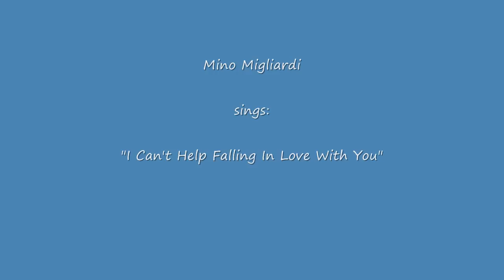Mino Migliardi sings: "I Can't Help Falling In Love With You"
(From Mino Migliardi - My Way - Tribute To Elvis)
"Dedicated To A Special Someone..."
(I own no rights to this song.No copyrights infrigement intented)